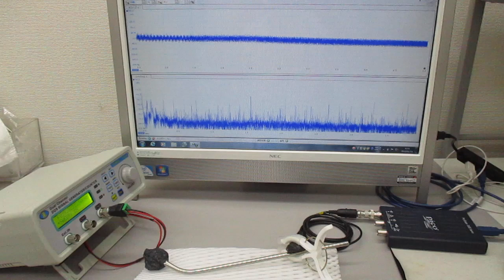オーダーメード対応超音波発振制御プローブの製造技術（特性テスト）